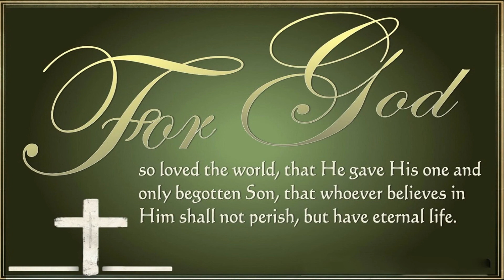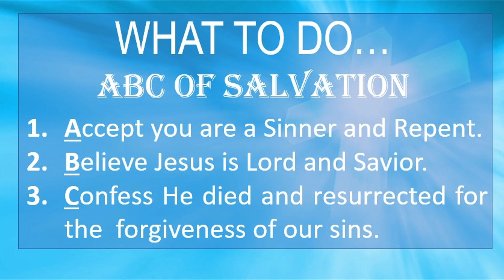OMBC - Look Upon Me and Live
Old Macedonia Baptist Church
God's Word delivered by Rev. Lucile Dyson

John 3:16
Fred Hammond
SME
On behalf of: RCA Inspiration